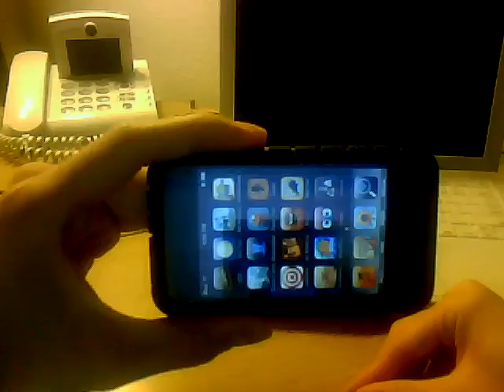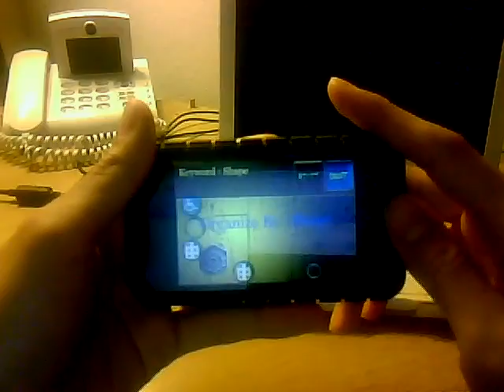GOO the God of Organization ( iphone ipod touch game)